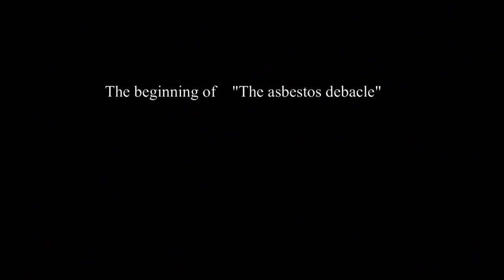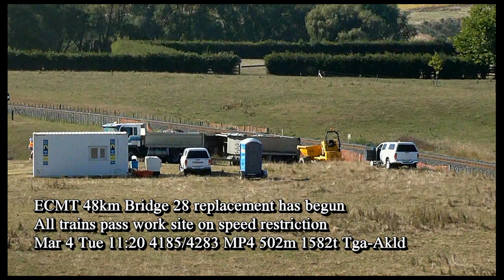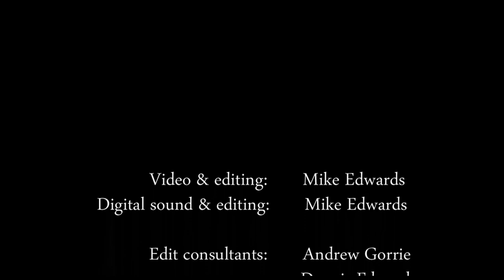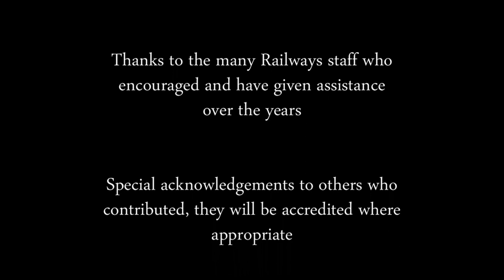01 MikeRail HD Disc 01 (211113-250314) 2hr F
My HD rail video's began in November 2013 and on into 2014 around the Matamata area on the ECMT and Kinleith branch. A few months later with the temporary withdrawal of the DL class owing to the "asbestos debacle" which brought an inrush of all classes available to handle freight in the North Island.
This video replaces the original which I mistakenly loaded in 720p format. I have also fixed  errors, cleaned up much sound which was badly edited with earlier software and a general tidy up using newer software. This included clips badly effected by distorted wind noise. Unfortunately I completely lost ALL the early HD masters with the loss of two HDD's within days. This subsequently made me paranoid about back up of later footage.
I have found the best work files I have left and used them. These were on a 2 hour video I made of Volume 1. I have now re-edited this 2 hours and have included most as extended clips making it almost twice as long hoping that as time goes by that interest in this slower paced history from 2013 and 2014 will be appreciated. Perhaps one day when if time permits I may come back to these first few volumes and replace some of the obviously distorted sounds with later digital stereo recordings made since and in my archives.
        I did everything when filming except wrap the vidcam in cotton wool to keep the wind out,  it was hopeless as these entry level camera bodies are full of holes that funnel the wind through and into the microphones. Having had external mike inputs on earlier 8mm units it was disappointing but eventually led to using a separate digital sound recorder at Vol.6.
I hope you enjoy this rebuild along with larger more readable sub titles also.   This volume is made from 177,000 pictures to  be played at 25/sec.  Regards   Mike